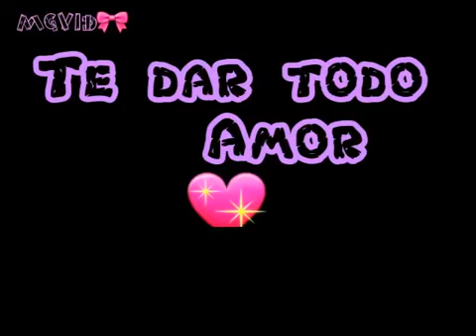Status para whatsapp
Dêda Cds Dj e divulgações..